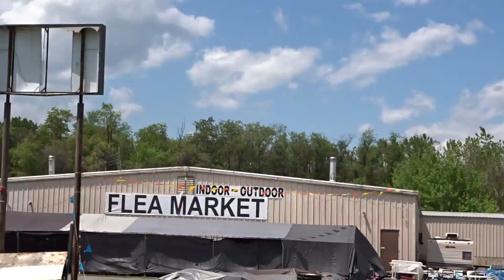complete takeova whooaah